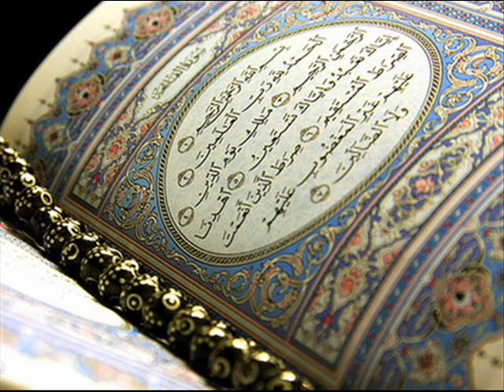BEAUTIFUL TAFSEER OF THE HOLY QURAN para05_ Nisa 116-131 (URDU)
BY RESPECTED IFFAT MAQBOOL. LIVE DAURA- E- QURAN (2009) FROM OSLO(NORWAY). FOR MORE